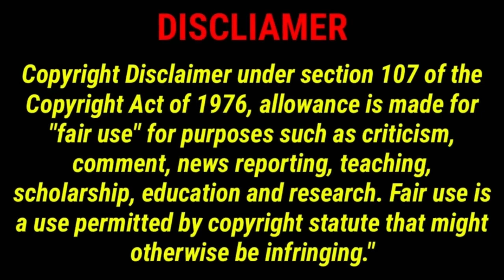Carbon Nation: Episode 2 The Rise and Fall Of Nature Boy Young Pharos's Revenge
THE RISE AND FALL OF NATURE BOY "ELIGIO BISHOP"
PART 1    • THE RISE AND FALL OF NATURE BOY "ELIG...
PART 2    • THE RISE AND FALL OF NATURE BOY "ELIG...
PART 3    • THE RISE AND FALL OF NATURE BOY "ELIG...
PART 4    • THE RISE AND FALL OF NATURE BOY "ELIG...
PART 5    • THE RISE AND FALL OF NATURE BOY "ELIG...
PART 6    • THE RISE AND FALL OF NATURE BOY "ELIG...
PART 7    • THE RISE AND FALL OF NATURE BOY "ELIG...